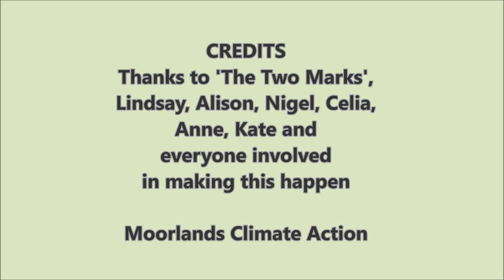One Midsummer's Day - Mark Cocker at the Foxlowe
Mark Cocker in conversation with MCA's Mark Johnson.

Mark Cocker is one of our greatest nature writers. Captivated by swifts throughout his fifty years as a naturalist, he sets out to capture their essence in his new book One Midsummer's Day, a wide-ranging celebration of all life on Earth.

Swifts are among the most extraordinary of all birds. Their migrations span continents and their twelve-week stopover, when they pause to breed in European rooftops, is the very definition of summer. They may nest in our homes but much about their lives passes over our heads. No birds are more wreathed in mystery.

Over the course of one day in midsummer Mark devotes himself to his beloved black birds as they spiral overhead. Yet this is also a book about so much more. Swifts are a prism through which Cocker explores the profound interconnections of the whole biosphere. From the deep-sea thermal vents where life was born to the 15 million degrees at the core of our Sun, he shows that life is a singular and glorious continuum. These birds without borders are a perfect symbol to express the unity of the living planet. But they also illuminate how no creature, least of all ourselves, can be said to be alive in isolation. We are all inextricably connected.